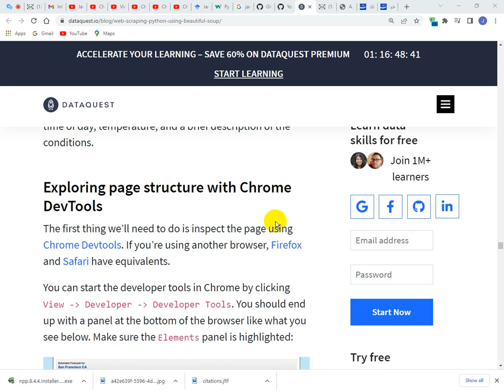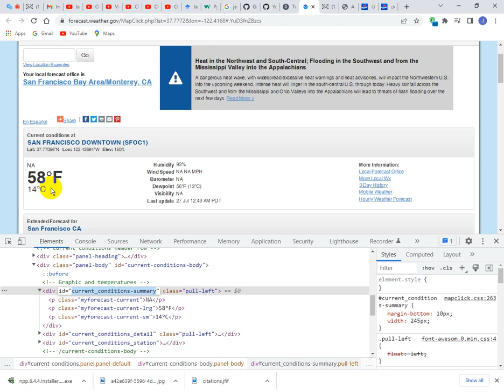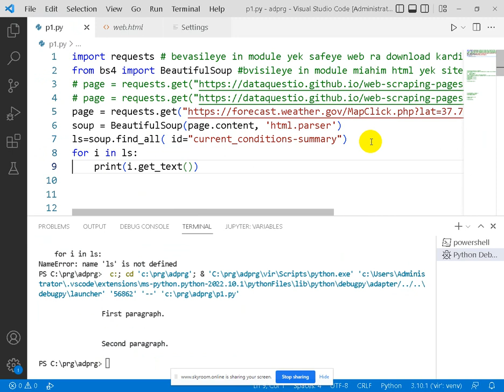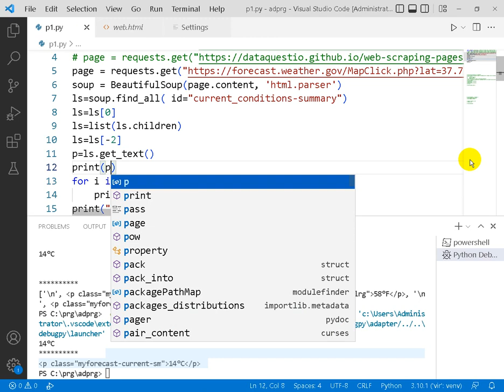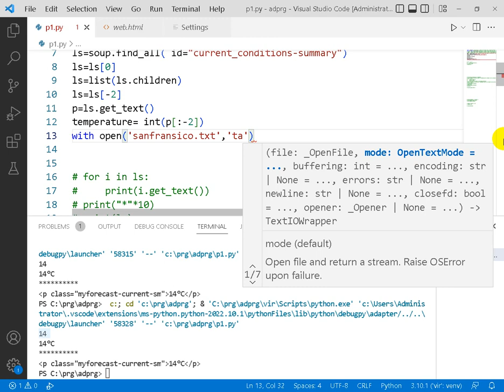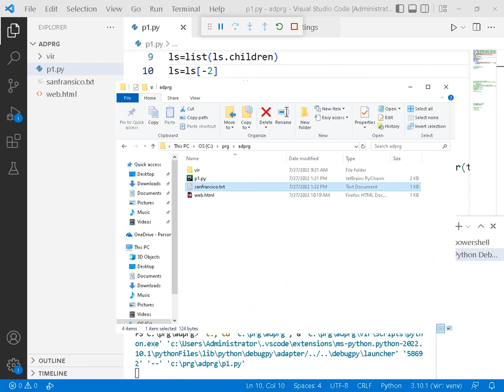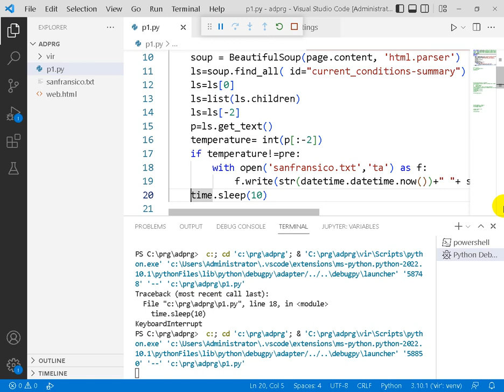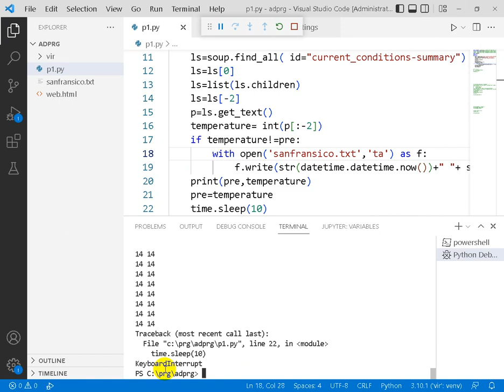j1 q7 python bs4 find weather